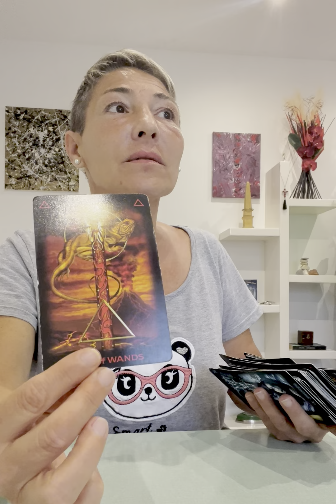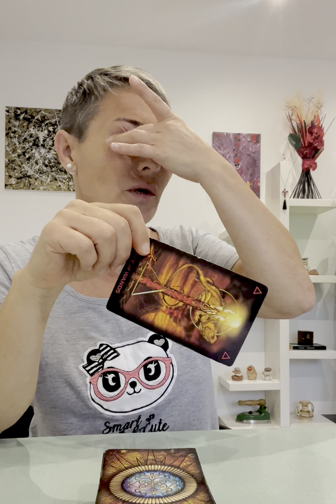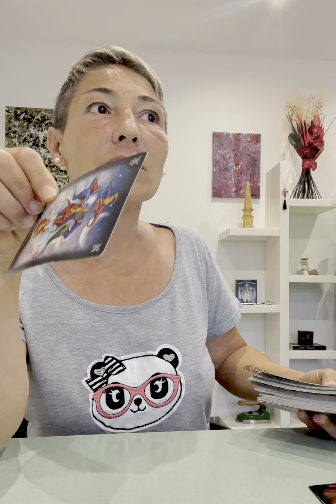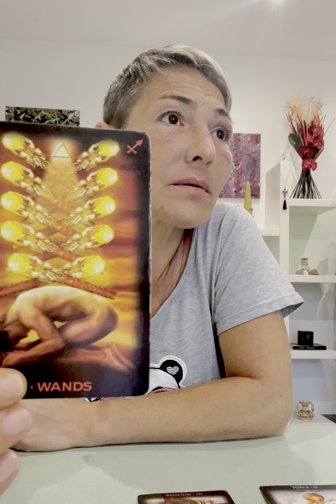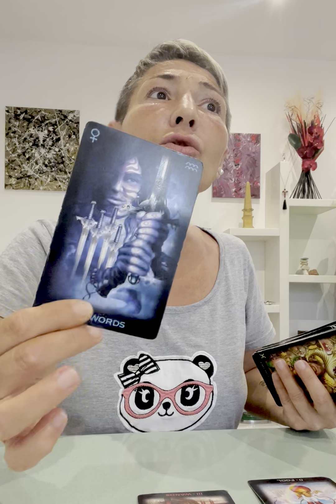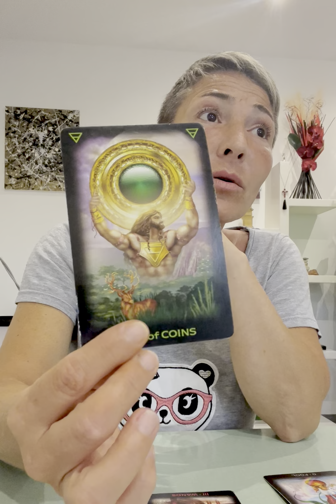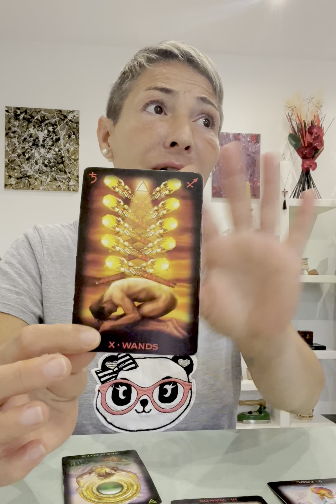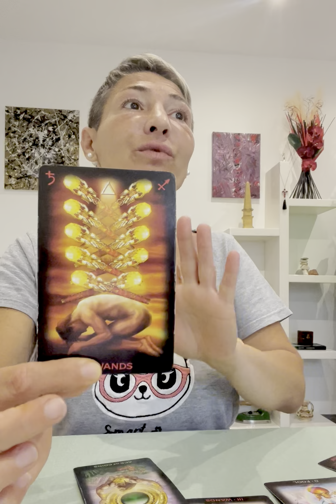Lecture Collectif 21-31 Mai : La Guérison fut accompli vivons-la en conséquence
Pour soutenir cette chaîne et sa créatrice vous pouvez utiliser le bouton «Merci » qui est en dessus de chaque vidéo ou faire  un don mignon par PayLib au 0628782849
Merci ⚜️
Carla,